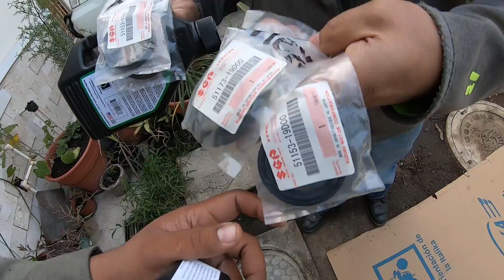Servicio a barras delanteras Suzuki Intruder 800 Victor Vega Motovlog Ep 331